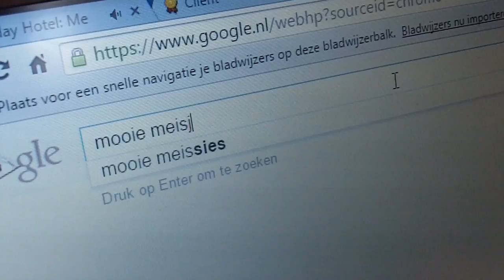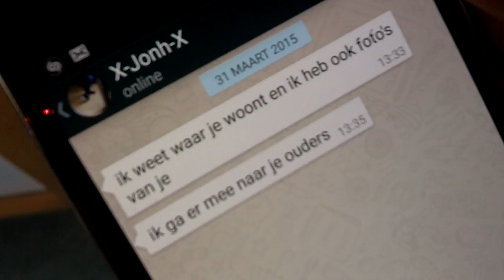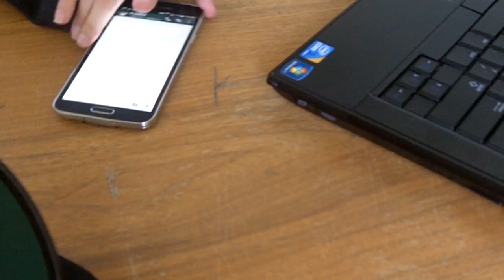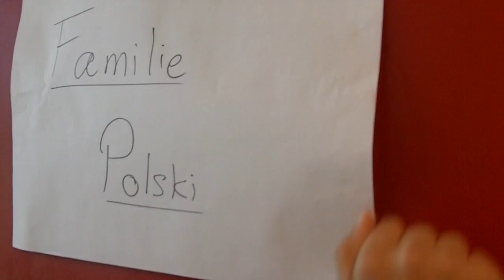Afgenomen aandacht - UNICEF Kinderrechten Filmfestival